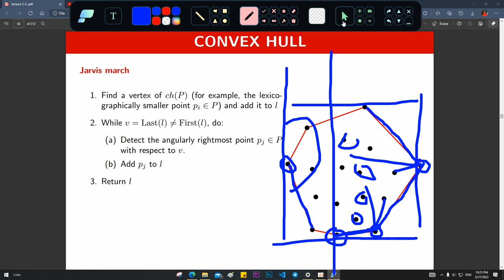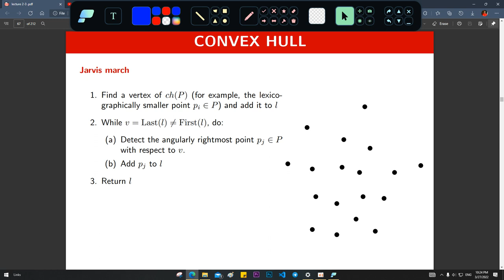Convex Hull - Jarvis March Algorithm | computational geometry بالعربى